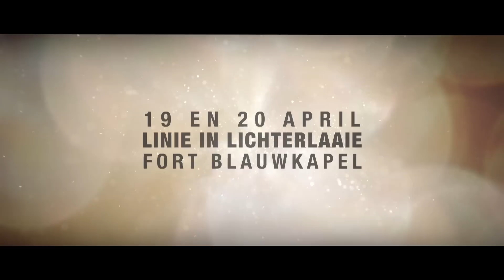De Linie viert Vrede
In 2013 vieren we 300 jaar Vrede van Utrecht. Van 19 april tot en met 15 september zijn er allerlei culturele activiteiten te beleven op de Utrechtse forten (onderdeel van de Nieuwe Hollandse Waterlinie), onder het motto 'De Linie viert vrede'.

De Linie viert vrede, een greep uit het programma:
• Linie in Lichterlaaie op Fort Blauwkapel op 19 en 20 april,
een spectaculaire licht- , muziek- en theaterroute.
• Thrilleropera Blauwbaard van Holland Opera vanaf zonsondergang
op Fort Rijnauwen van 20 juni t/m 13 juli.
• Vredesfort op Fort de Bilt, hele jaar, met een installatie rond de Vrede van Utrecht.
• Festival deBeschaving: evenement vol muziek en wetenschap op Fort Hoofddijk op 6 juli.
• KAAP: kunst voor kinderen en volwassenen op Fort Ruigenhoek van 26 mei t/m 14 juli.
• Waterliniefestival: theater, dans, muziek en cultuurhistorie
op Fort Nieuwersluis van 21 t/m 23 juni.
• Waterlinieweek: activiteiten op de forten van de Stelling, met een reeks speciale openstellingen op Open Monumentendag.
van Utrecht van 7 t/m 15 september
• Fietstochten en nog veel meer andere fortactiviteiten.